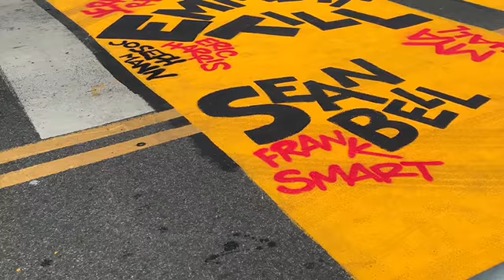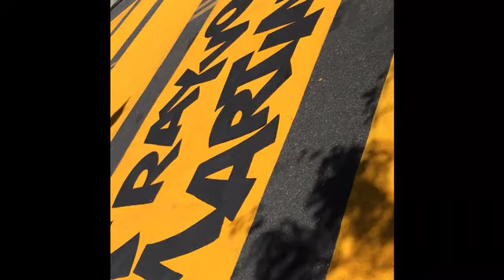BLM mural in Bed-Stuy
Taking a walk by Restoration Plaza in Bed-Stuy, Brooklyn to view the Black Lives Matter Mural with the names of the fallen Medgar Evers, Tamir Rice and others.